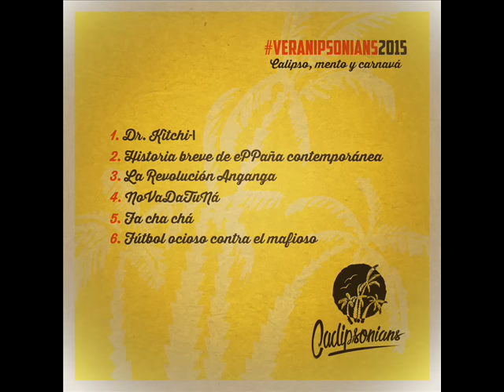Cadipsonians - Fa Cha Chá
Grupo: Cadipsonians
Tema: Fachachá
(Versión original "Calypso chachachá" de Count Lasher)
Trabajo
Letra: Karim Chef
Grabación y Mezclas: Pr. Alvaro, Mighty Loyal & Mr. Lucas
Diseños: Mr. Lucas